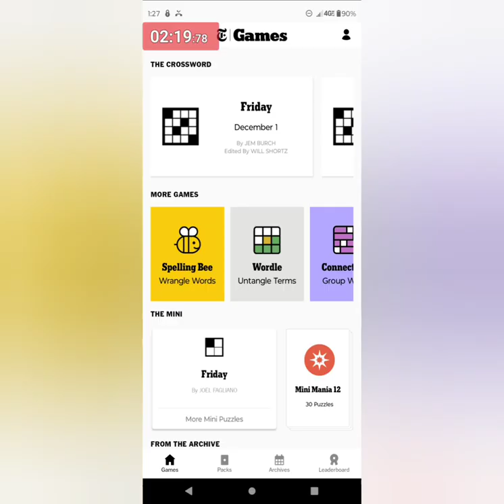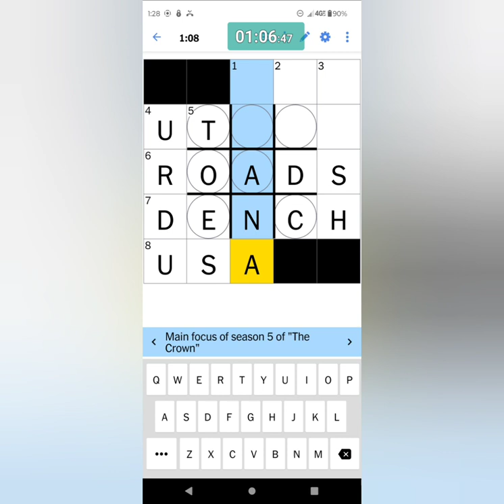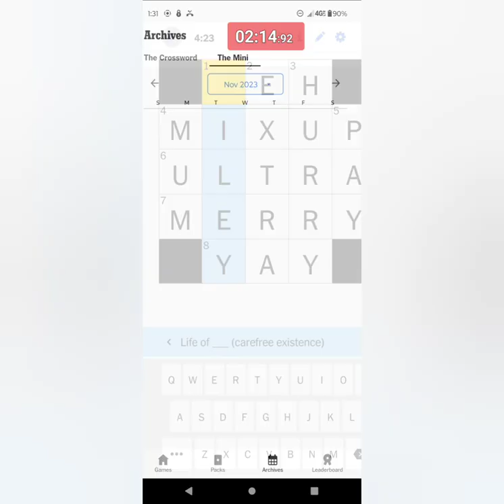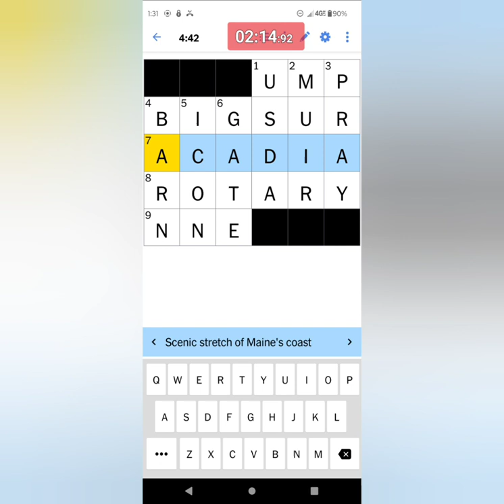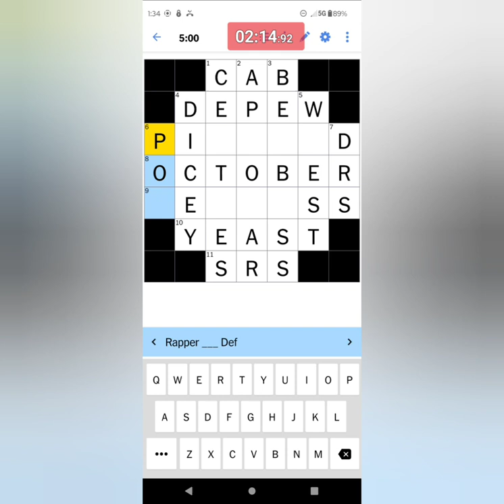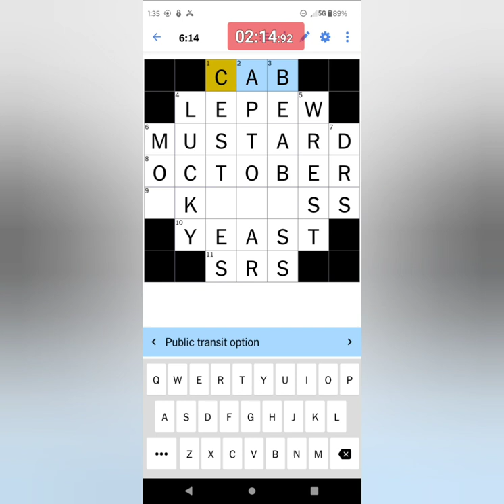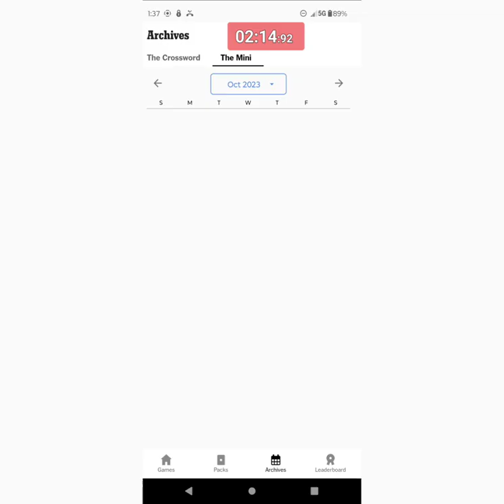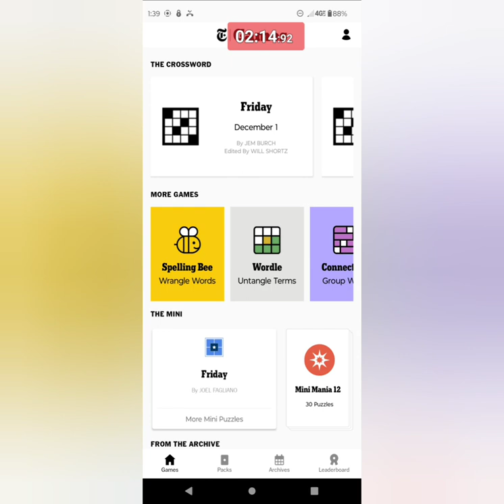MINI Crossword ❎📜 Gameplay 🎶 Friday 01 December 2023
My Daily MINI Crossword gameplays from the New York Times Games app / December 01 / 2023 (🎵🎶🎵)